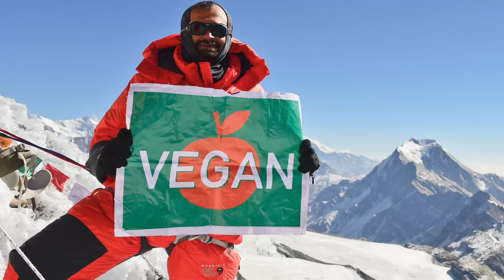The Story of India's First VEGAN to Climb Mount Everest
Kuntal Joisher (@KuntalJoisher ) , World’s First Vegan from diet to clothes, to climb Mt. Everest twice, talks about his journey, physically, mentally, emotionally and financially ready to Climb. The story behind the first Vegan Mountaineering Suit made with the Recycled bottle and many more exclusively on "The Journey Within by Shobha Rana" podcast. This episode reveals the idea of "Is Veganism a Pseudo- Environment Saving Trend? "

✅Chapters:
(0:00) Precap
(2:34) Meet Kuntal Joisher 1st Vegan to Climb Mt. Everest
(5:22) World’s First Vegan Suit to climb
(10:37) Climbing Mt. Everest was the biggest failure (Ethics Vs Dreams)
(23:59) Mental Stability behind taking this Decision
(30:41) The True Superhumans: Sherpas & Death Zone on Mt. Everest
(41:06) Kuntal’s wife Perspective in this Decision
(48:02) Physical, Mental and Emotional Fitness
(1:04:42) Financial Aspect behind Climbing Mt. Everest
(1:14:09) Everyone’s Mt. Everest : Relevancy in real life
(1:18:32) Key to Happiness
(1:22:08) Rapid fire with Kuntal Joisher
(1:25:45) Definition of Success

In this episode, Kuntal Joisher has shared his journey on Mountain, the Superhuman quality of Sherpa, darkness of Death zone on Mt. Everest, difficulties a mountaineer faces while climbing, and the concept of Mountain Goddess Chomolungma. Climbing mountain is not easy at all, we all have questions of, how to climb Mount Everest, How much does it cost to climb Mount Everest, Whom Should we pay to climb. This video speaks about all of these topics. Learn to climb your own Mt. Everest. Feel Free to let us know your favourite part in the comment section.

👉About the Channel:
The Journey Within podcast is a platform for self-discovery, personal growth, spirituality & transformation through the compelling stories of our guests and host, that will lead to deep-rooted learning for youth. We explore the connection between our inner and outer worlds, its impact on shaping life's choices, habits, and overall well-being. We specialize in delivering general & spiritual-awakening content tailored for the youth, making profound wisdom accessible to all.

✅ Self-discovery
✅Personal Growth & Transformation
✅Emotional wellness & Healing
✅Mental health & Therapy
✅Spirituality